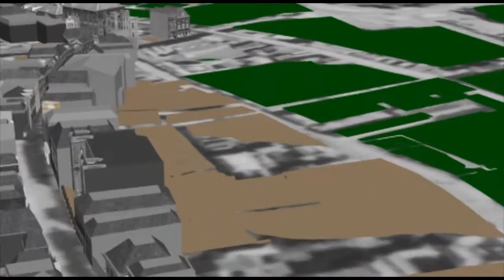Old Work, new compy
3 uur renderen, voor t gehele project in 10 seconden video